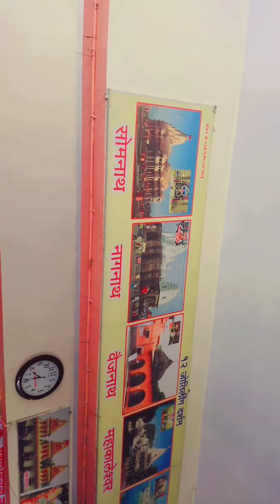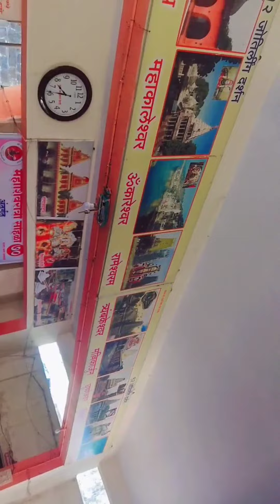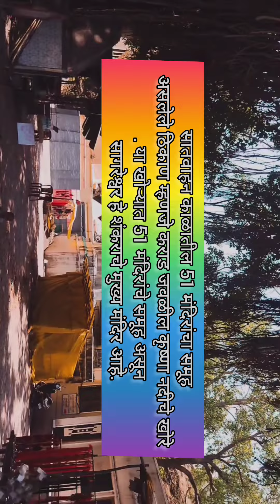सागरेश्वर (समुद्रेश्वर) मंदिर व जवळच अभयारण्य आहे.शंकराचे मंदिर व पिंड पहायला मिळतात. हर हर शंभू